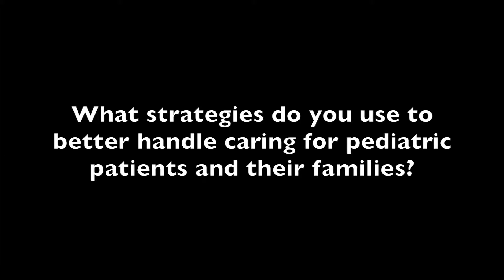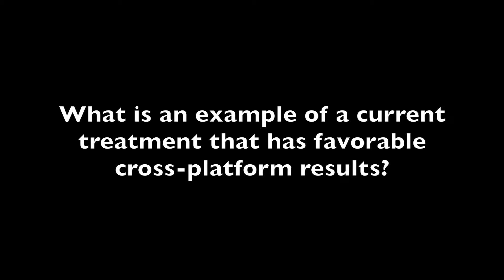Treatment for Patients with Cortical Development Malformations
Laura Jansen, MD, PhD, speaks about her experiences with management and treatment of pediatric epilepsy at the American Epilepsy Society 2014 Annual Meeting.

"The goal or my research, and the goal of a lot of people's research is that we can move it to a situation similar to how cancer is treated -- this is what's causing the cancer; this is the genetic mechanism underlying it; and, here, this is the medication that'll fix the problem -- that's what we're working towards," said Jansen.